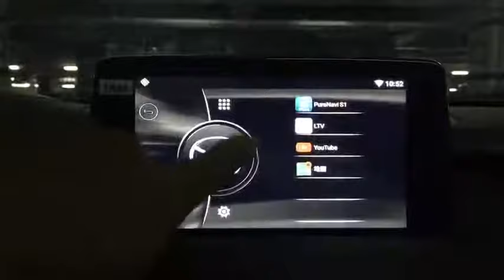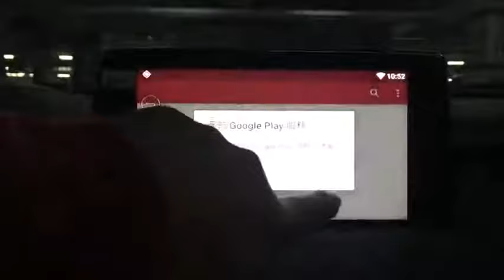NAVplay Mazda MZD